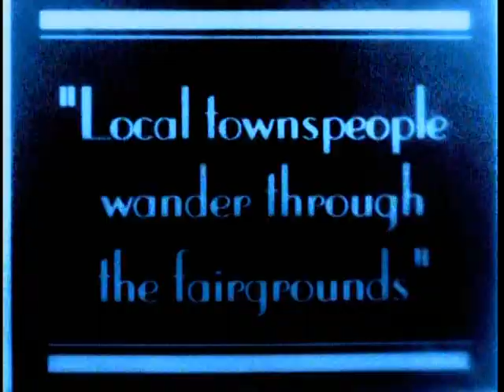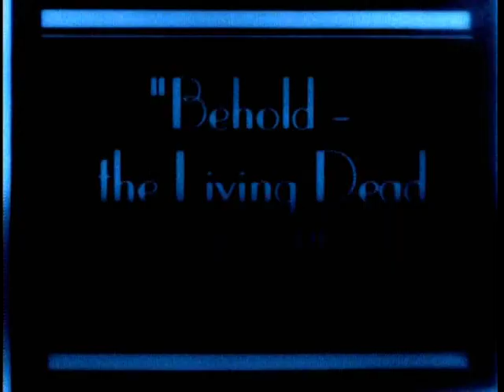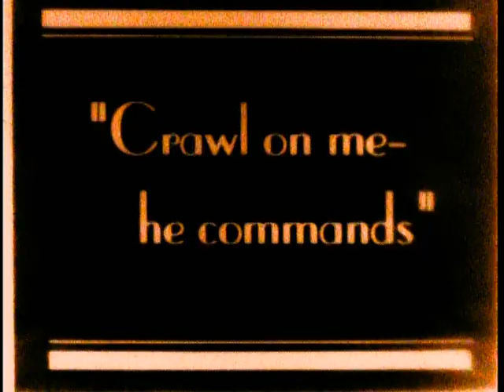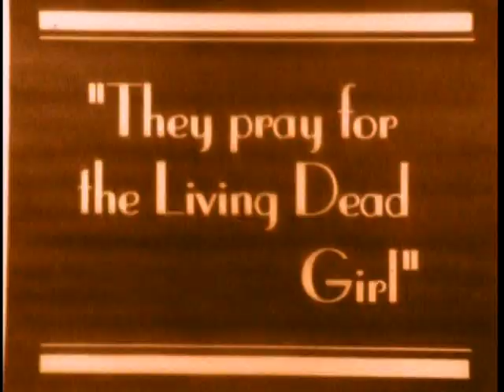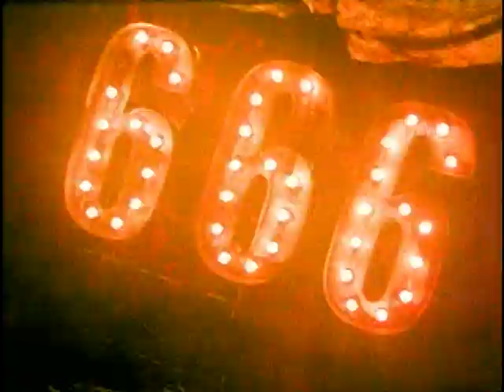Rob Zombie Video Collection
As contained in the "Past, Present, Future" Digipack